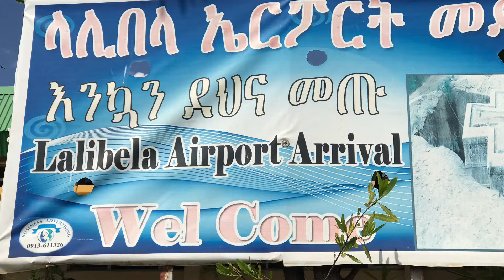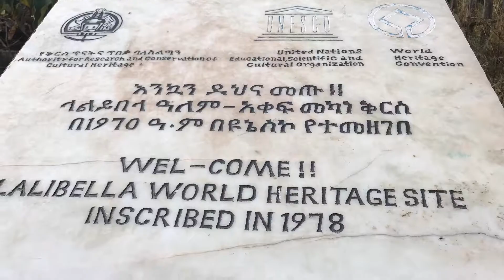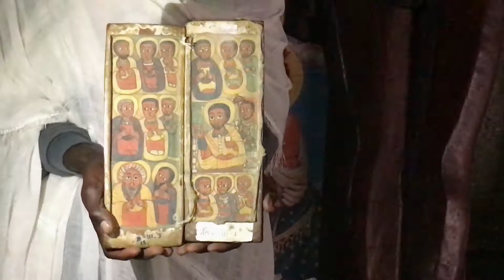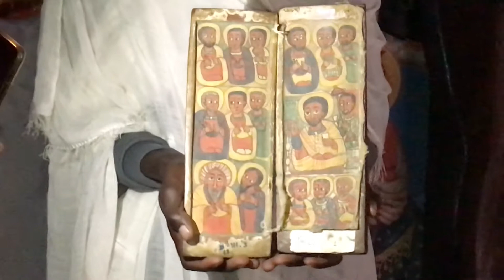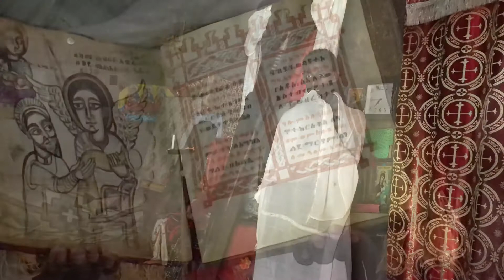埃塞俄比亚 Lalibela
Town in Ethiopia